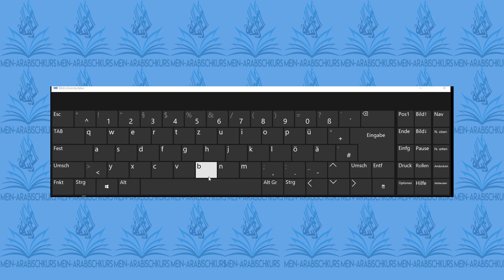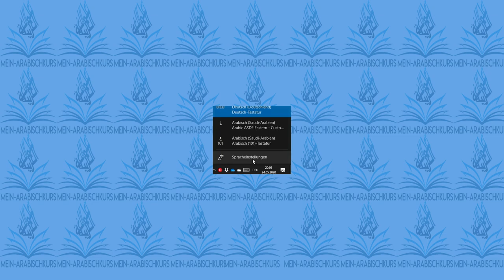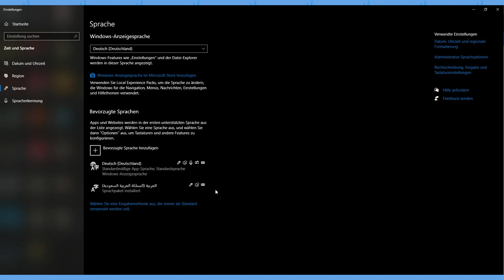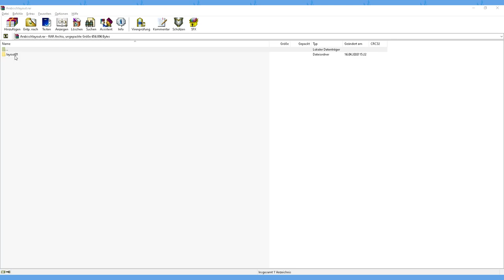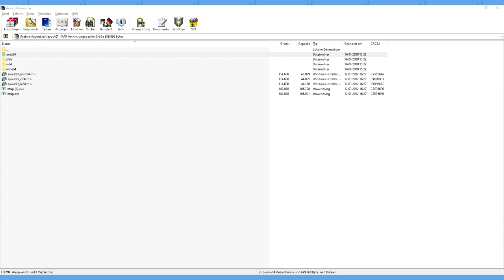Sehr einfaches arabisches Tastaturlayout für Windows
Mit diesem Tastaturlayout kannst du kinderleicht Arabisch schreiben.